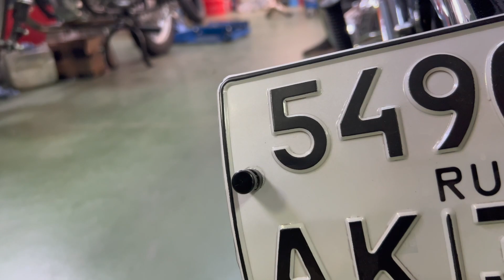2 часть. Доработки Harley Davidson Breakout 2014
Продолжение видео о доработках мотоцикла. В этом видео уже можно будет посмотреть не только процесс доработок, но оценить результат